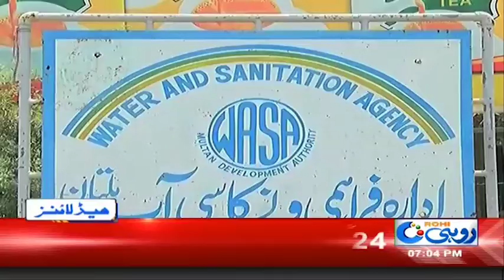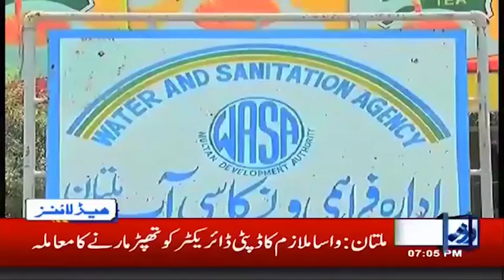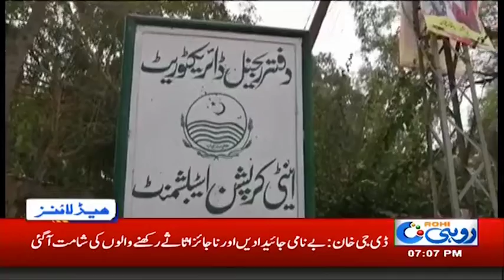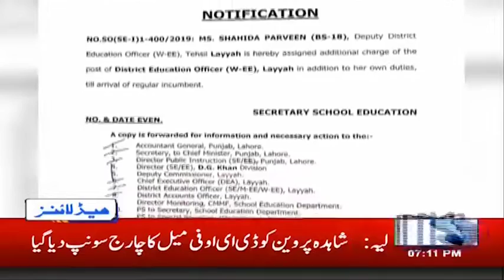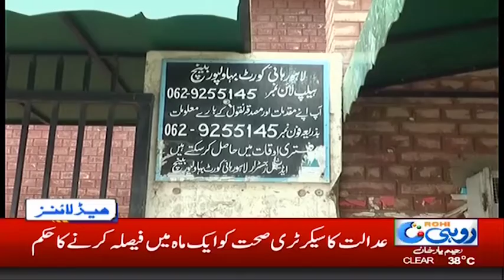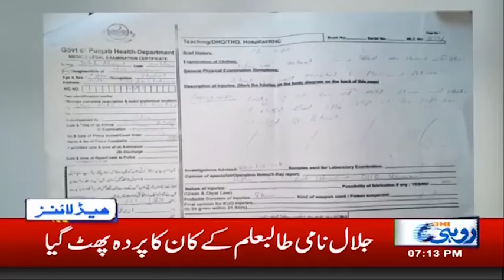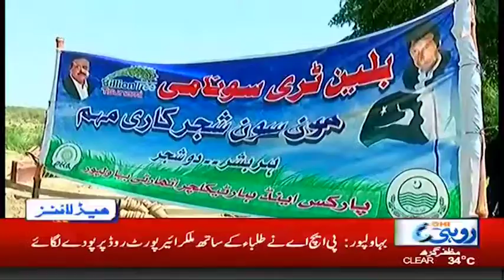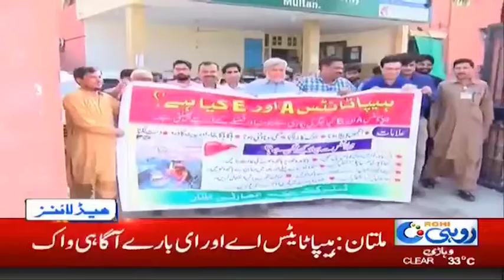News Headlines | 7:00pm | 22 Aug 2019 | Rohi